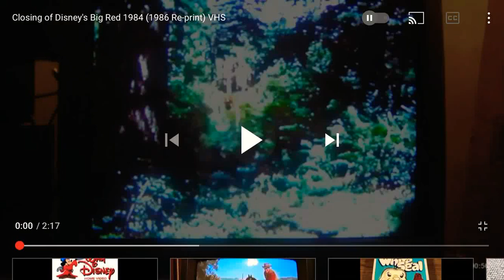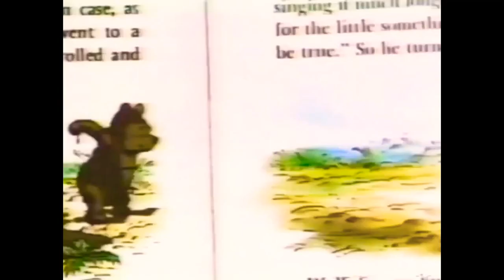Closing to Big Red 1984 VHS